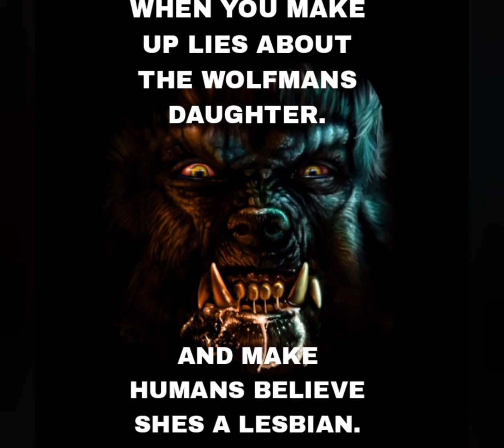THEY CANCLED ANYONE SAYING NO TO A LESBIAN CLAWDEEN IN 2020 BUT WE ARE WOLVES MADE OF STONE.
LIBERAL MONSTER HIGH FANS CAN DISLIKE ALL THEY WANT BUT REMEMBER THIS. CLAWDEEN WOLF WAS AND STILL IS HETERO. THE ONLY REASON SHES LISTED AS LESBIAN ON WIKI IS BECAUSE THEY CANCLED ANYONE SAYING NO TO THE HEAD CANNON.

HERE CREATOR LIKED THE IDEA PROBABLY BECAUSE HE WAS SCARED OF THE SJWS OF THE MONSTER HIGH FANDOM.